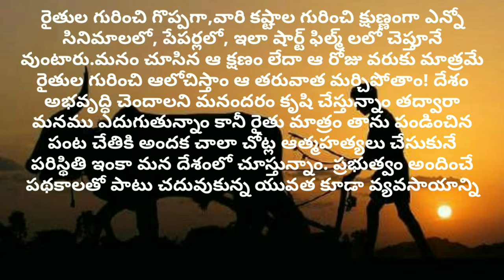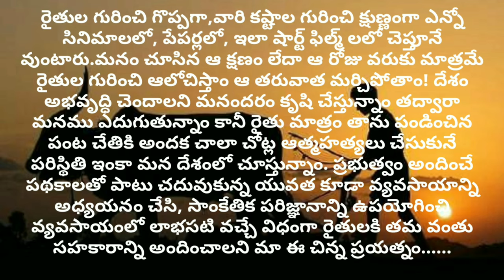THE FARMER (SHORT FILM) VIDEO | EMOTIONAL AND HEART TOUCHING | AZIZ BASHA | VIJAY KUMAR | NAVEEN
"THE FARMER" is a short film which depicts the issues of farmer regarding farming. The main plot deals with the educated persons especially youth have to come into farming, they have to made farming as a passion and it will be more helpful to our country in coming days.
   DIRECTION-SCREENPLAY-EDITOR : AZIZ BASHA
   ACTORS : BASHA , VIJAY
   WRITER : NAVEEN
   CAMERAMAN : NAVEEN
Content taken from BVM Creations
THE FARMER is the only one person who feeds us daily through farming across country.